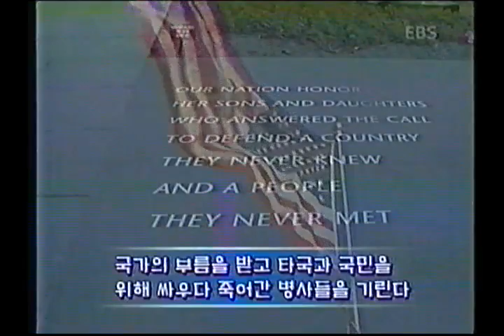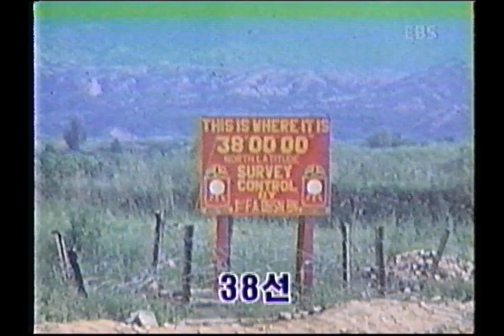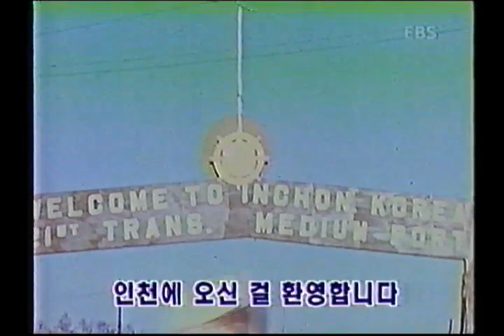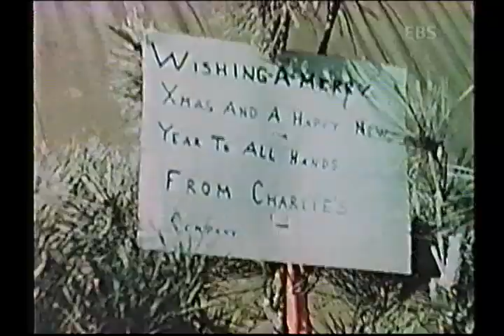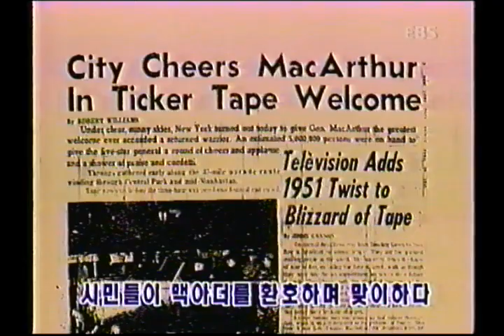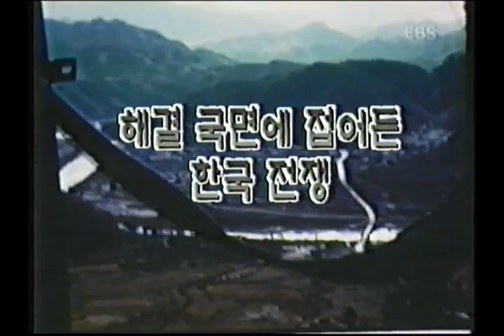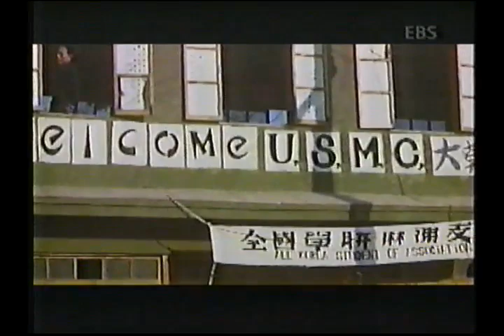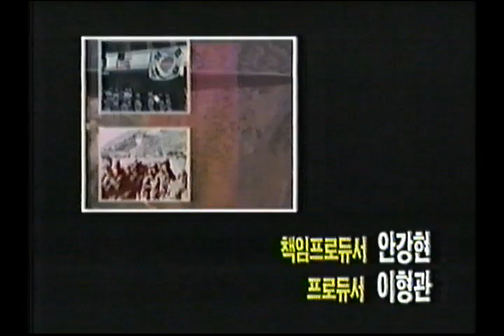실록 한국 전쟁 - 원색 45분 2002년작 MP4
방영일시 : 서기 2002년 6월 25일 화요일 밤 10시